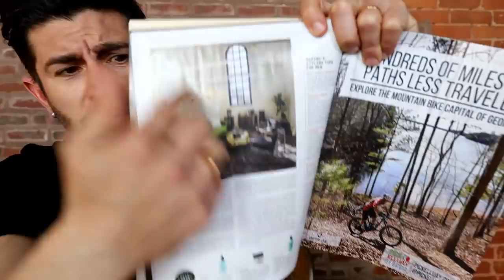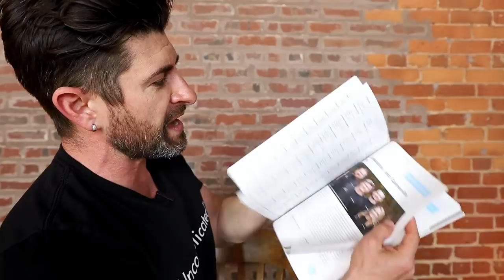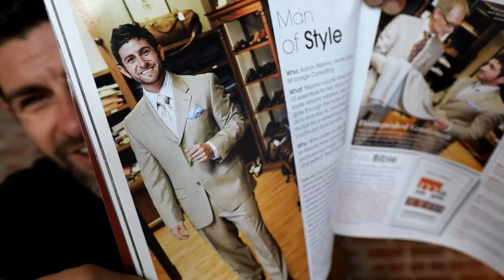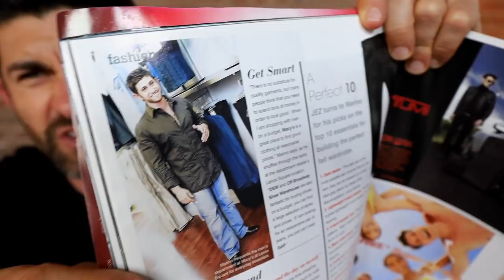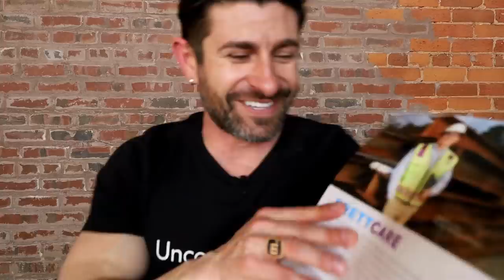THIS IS NOT GOOD! | Tiege Hanley VLOG 278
Aaron discusses how expectations often exceed reality, why all publicity is good publicity and shares an update on AREA627, his new venture aimed at helping businesses breakthrough.
TRY TIEGE
Want to give Tiege Hanley a try?
LINKS MENTIONED
VIDEO SUMMARY
0:00 Salon Posta Gets Some Publicity
Aaron shares an article about Salon Posta that was featured in Atlanta Magazine. Unfortunately, the publicity Aaron was hoping to get was not the publicity he wound up getting. The article focused more on Aaron, himself, rather than the Salon, and didn’t even interview Steven, the guy who runs the salon. Just a disappointing experience overall. Aaron is still holding out hope Salon Posta wins Salon of the Year, a competition they entered recently with a very long application process.

09:03 AREA 627 is Interviewing Companies
The group of gentlemen Aaron founded AREA627 with is officially giving out money. They’ve been interviewing business owners for a little while and have already approved one for a loan and some help. They’ve met some incredible business owners with amazing ideas, and it’s been extremely exciting. Sometimes, though, AREA627 just doesn’t bring any value to that business, despite it being a great business. In that situation they can only wish them the best. As for the one business owner who they’ve agreed on helping out, Aaron will reveal the business and individual soon!

18:54 Shane's Business Question
Q: As I see it, the most painful moment in a human being’s life is that fraction of a second when they let go of that last thread of faith in their dreams. While starting and developing Tiege Hanley, did you ever lose hope that you would not be able to achieve your dreams or success? If you did lose faith, what did you do to pull yourself out of that dark place?

A: Another great question from Shane. The moment Aaron lost faith in his fitness center, that was a very dark day. But there was a point when he realized it just wasn’t happening. That was a very painful day. There was almost a relief in the sense that it was finally over, but then there was another problem, Aaron didn’t have a Plan B.

Aaron has never lost faith in Tiege Hanley, but there have been difficult times where they’ve had to reassess their situation and strategy. Scaling, growing a company is really hard. Tiege Hanley got to $10 million dollars relatively easily. Getting to $20 million has been a very different story. It is taking a lot of hard work, problem solving and hiring the right people. Everyone has a very positive outlook at Tiege Hanley because the potential is still through the roof for the business.